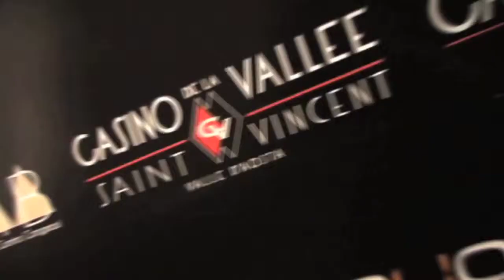CESV 2012 Intervista Simone Ferretti